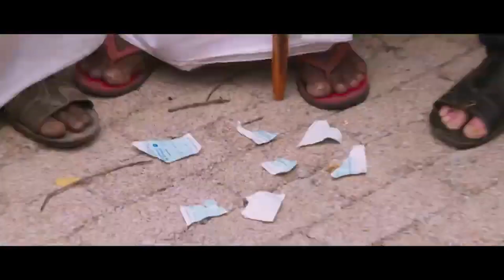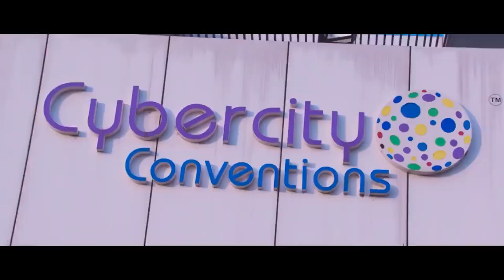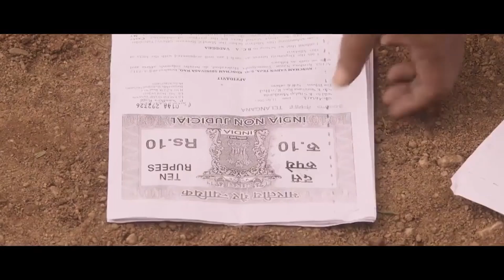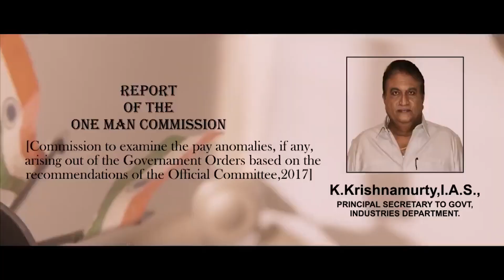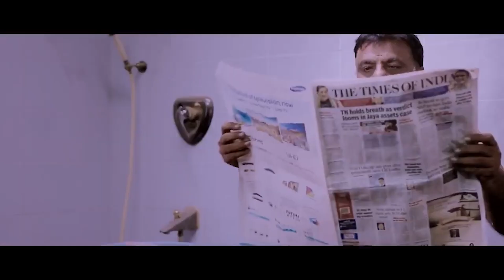Mega Star Chiranjeevi, V. V. Vinayak And Devi Sri Prasad Comb Superhit Full Movie || Cinema Theatre